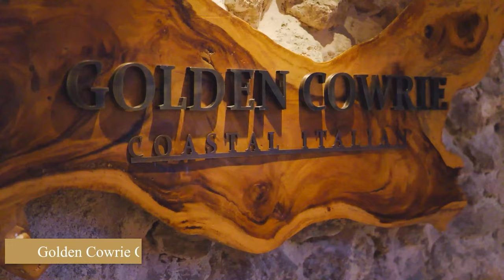"Savor Paradise: Shangri-La Yanuca Island Fiji Restaurant Showcase"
🌴 Welcome to Shangri-La Yanuca Island Fiji, where culinary excellence meets tropical paradise! 🌴

Join us on a mouthwatering journey through the island's most exquisite dining destinations in this exclusive video created by our video company. Discover the flavors, ambiance, and unforgettable experiences offered by the island's renowned restaurants.

🍽️ **Beach Bar & Grill:** Immerse yourself in the flavors of Fiji as we explore the vibrant and diverse menu at Beach Bar & Grill. From fresh seafood to local delicacies, this restaurant promises an authentic taste of Fiji's culinary heritage.

🍹 **Golden Cowrie Coastal Italian Restaurant:** Indulge in the ultimate beachfront dining experience at Golden Cowrie. Witness the stunning sunset views as we sample the chef's creations, made with the freshest ingredients and a touch of Italian flair.

🍣 **Takali Asian Kitchen:** If you're craving Asian cuisine with a twist, Takali Asian Kitchen is the place to be. Join us as we delve into the world of Singapore Style chilli crab and other delectable Asian dishes in this stylish setting.

🍷 **Lagoon Terrace Restaurant:**  Lagoon Terrace offers a buffet that celebrates international flavors. From  Woodfired Pizzas to perfectly crafted burgers, we'll show you why Lagoon Terrace is a must-visit.

🍸 **Black Marlin Tropical Bar:** Unwind and enjoy tropical cocktails and refreshments at the Black Marlin Tropical Bar. We'll take you on a tour of this delightful bar and lounge, where every sip is a taste of paradise.

This video is a tantalising showcase of Shangri-La Yanuca Island Fiji's extraordinary dining options, designed to transport you to a world where every meal is a celebration of flavors and beauty. Whether you're planning a visit to this tropical paradise or simply looking for culinary inspiration, this video will leave you hungry for more.

🌟 Are you a restaurant or hotel owner looking to elevate your brand and showcase your culinary and hospitality excellence? 🌟

Look no further! Our video company specializes in creating captivating videos that bring out the best in your establishment. Whether you own a restaurant, hotel, or any hospitality business, we're here to help you shine.

🎥 Let's collaborate to craft a stunning video that tells your unique story, captures the essence of your cuisine, and invites guests to experience the magic of your venue. Our team is dedicated to delivering high-quality, visually engaging content that will set you apart in a competitive market.

✨ Elevate your online presence and entice potential customers with the power of video.

and let's embark on a journey to showcase your restaurant or hotel like never before. Your success is our passion!